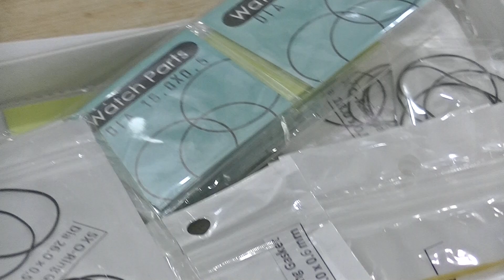室蘭市 時計メガネ店 腕時計の電池交換と裏蓋パッキンの交換について